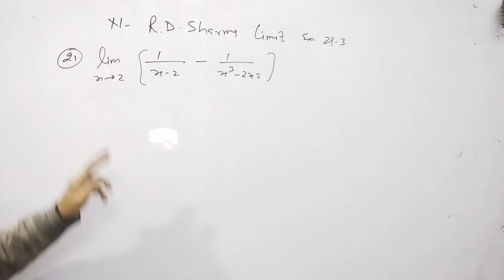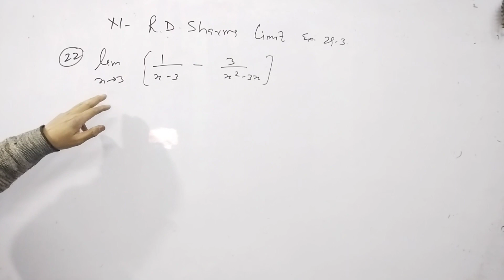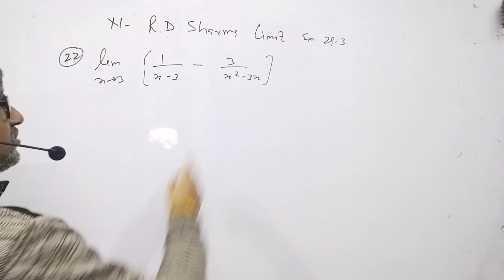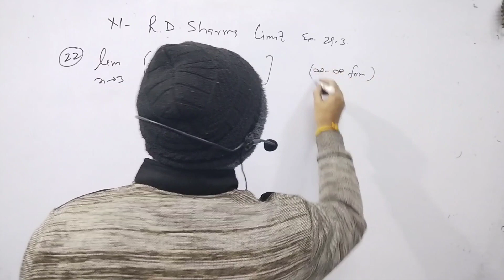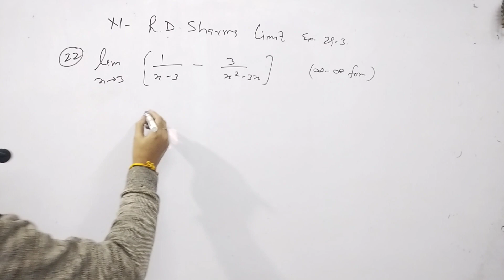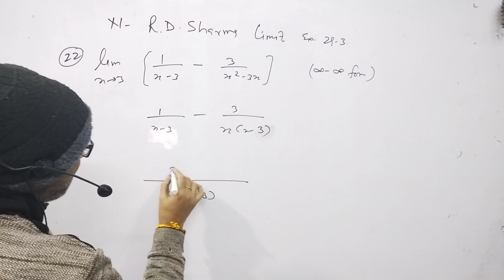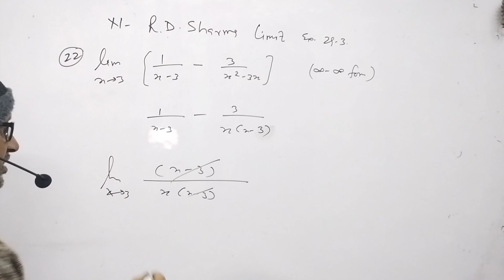Class XI Maths;R.D.Sharma; Chapter (29);"Limit". Exercise 29.3; ( Ques. 21 & 22 )By- A. Prakash.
Class XI Maths;R.D.Sharma; Chapter (29);"Limit". Exercise 29.3; ( Ques. 21 & 22 ),@AtmaAcademy

RDSHARMA_Class_XI_Maths_Exercise_29.3_question_21_to_22_Solution.

Class XI Maths;R.D.Sharma; Chapter (29);"Limit". Exercise 29.3; ( Ques. 21 to 22 )'

Introduction of Limit.